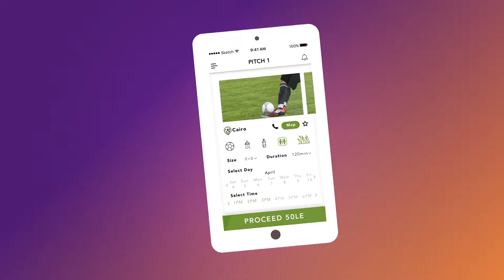Dynamic Motion Graphic for Kora Map App: Created by Outflow Designs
Discover the power of seamless navigation with the Kora Map app, brought to life through a dynamic motion graphic video by Outflow Designs. This visually engaging video highlights the app’s innovative features, offering an intuitive and efficient mapping experience. With captivating visuals and a clear message, the video showcases how Kora Map is revolutionizing the way users explore and navigate their surroundings.